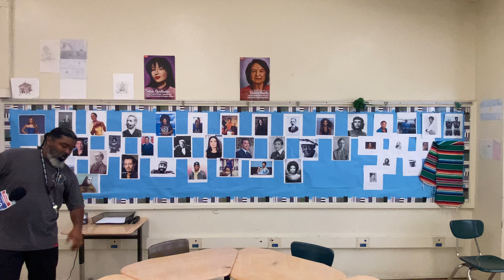El Muro | iSee109 | BBRAVELER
La gente de LatinoAmerica